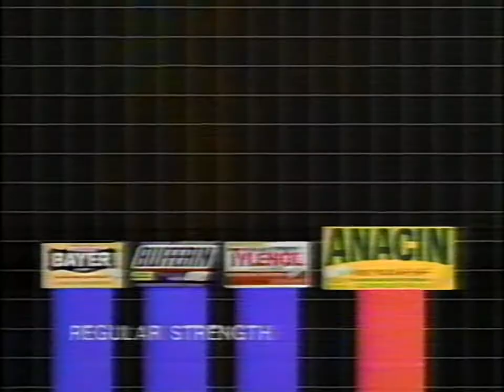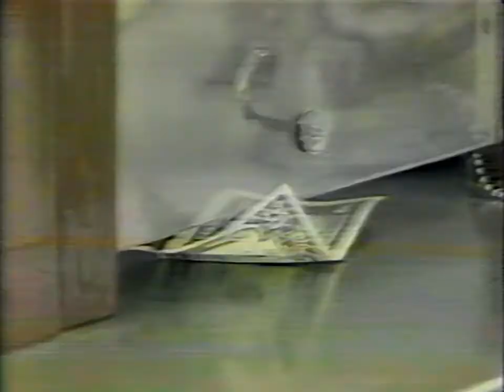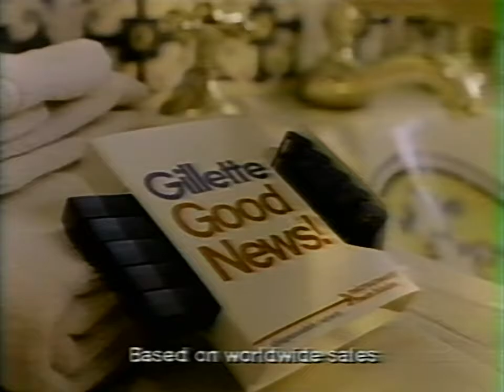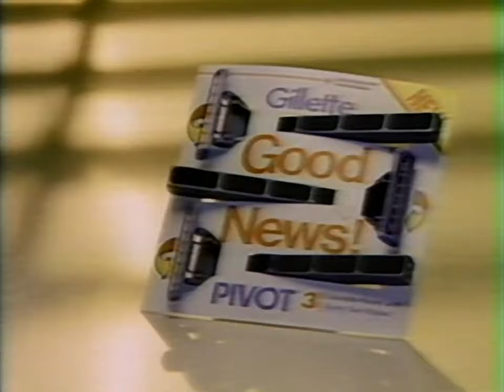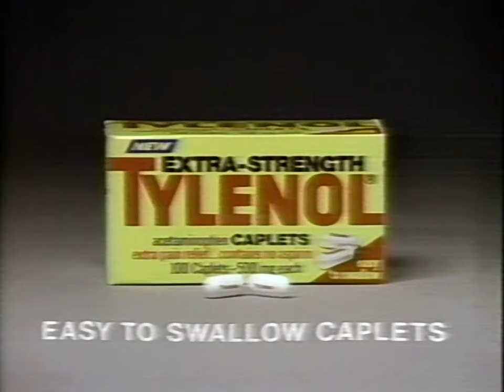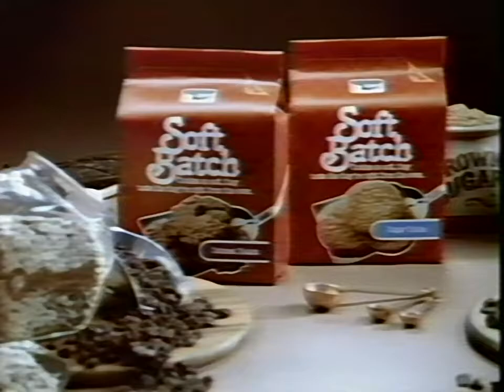WDHO-TV Ad Breaks July 8, 1984